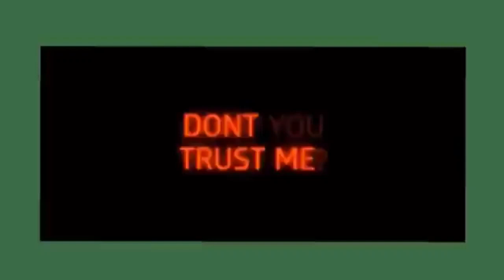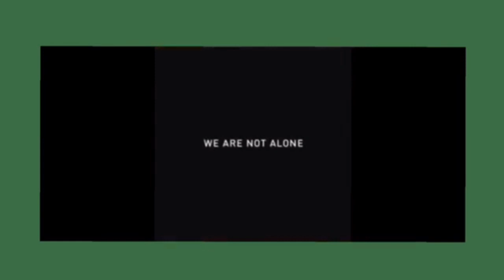d o n t ♡ Y O U ♡ t r u s t 💔 m e "music 🎶"